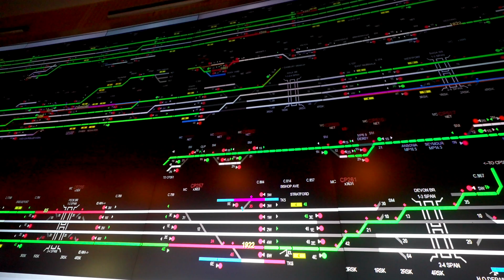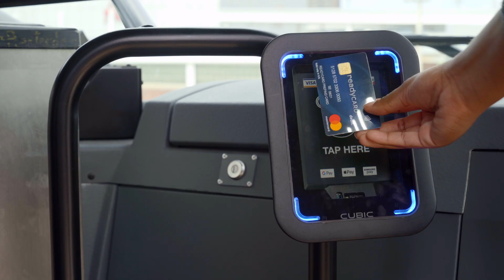What does a Cybersecurity Officer do?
A Cybersecurity Officer is responsible for implementing and maintaining security protocols at the MTA in an effort to prevent and respond to cyberattacks. Find out more about what they do.